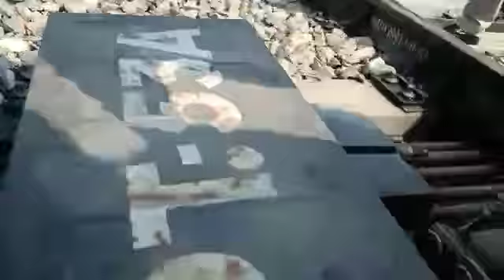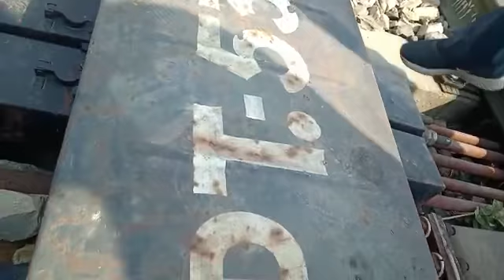मंडल रेल प्रबंधक धनबाद श्री आशीष बंसल ने  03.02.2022 को चोपन , विंडमगंज,रेनुकूट,डालटेनगंज,बरवाडीह स्टेशनों एवं इसके बीच पड़ने वाले समपार फाटको का निरीक्षण किया।